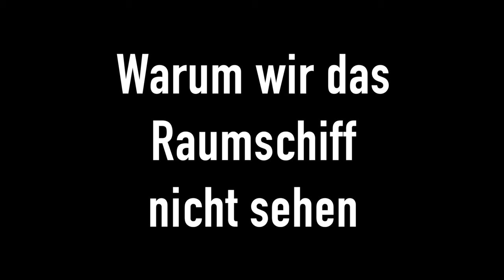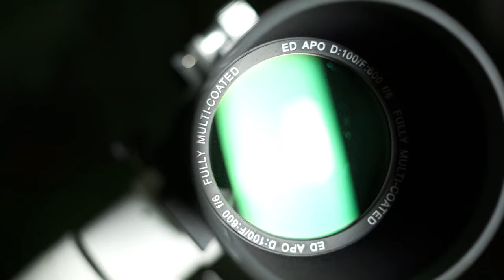Apollo 11 beobachten: Den Landeplatz mit dem Teleskop finden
50 Jahre Mondlandung: Wie Sie mit Ihrem Teleskop den Apollo 11 Landeplatz finden

Am 20. Juli 1969 landeten mit Apollo 11 das erste Mal Menschen auf dem Mond. Können wir das Landegebiet selbst mit einem Amateurteleskop umkreisen und finden?

Ja, es geht. Aber nur, wenn man weiß wie. In diesem Video erfahren Sie, auf was Sie achten müssen und wie Sie die Region mit dieser Anleitung auf Anhieb finden.

Produkte aus dem Video:
Omegon Apochromaten aus der ProApo-Serie:

Eine Auswahl von weiteren Videos:
Passend zum Thema: